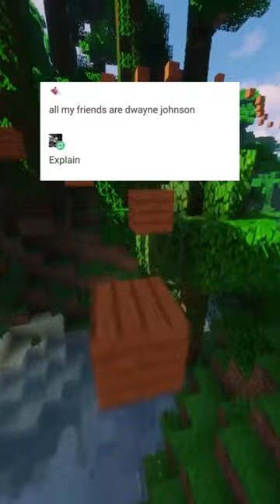The BEST Wholesome Memes!